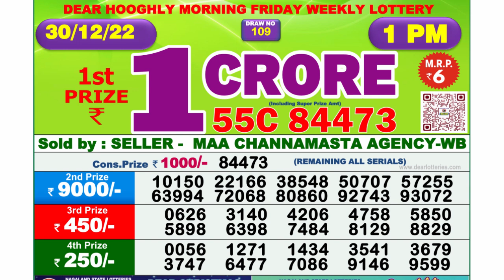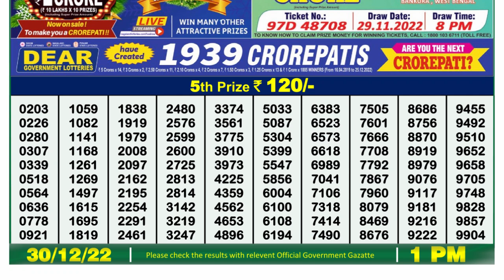🔴 Lottery Sambad Live 01:00pm 30/12/2022 Morning Nagaland State Dear Lottery Result Pdf Download